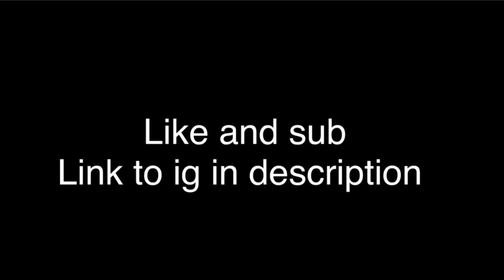TIKTOK custom, drawing, hydro dipping shoes compilation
Thx for watching, sub and like

(….\...sub. /….)
Hydro dipping, TIKTOK, diy, drawing, painting, customs, sneakers, customsneakers, vans, adidas, Nike, old school, Nmd, yeezy, Air Force 1
1, 2, 3, 4, 5, 6, 7, 8, 9, 10,